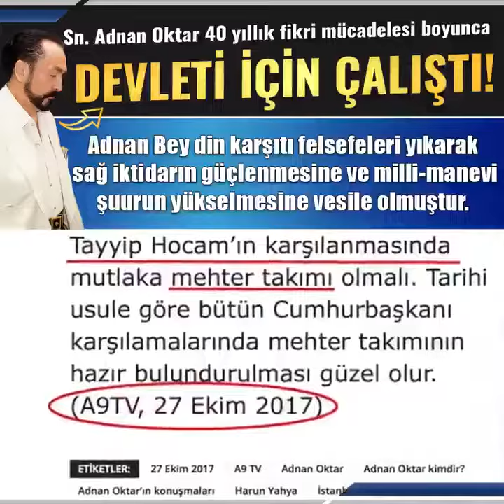Sn Adnan Oktar 10 yıllık fikri mücadelesi boyunca Devleti için çalıştı..